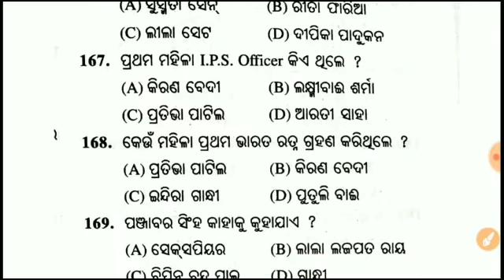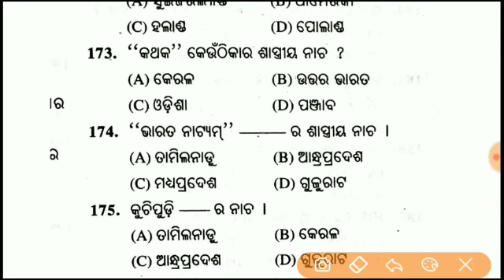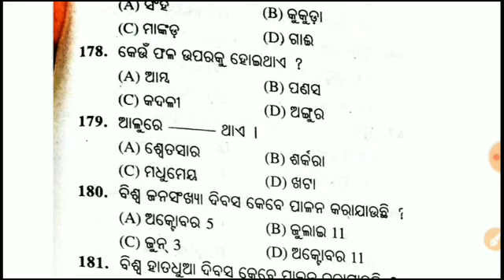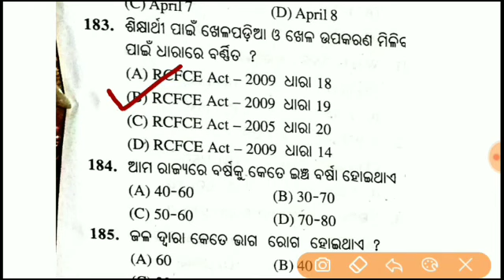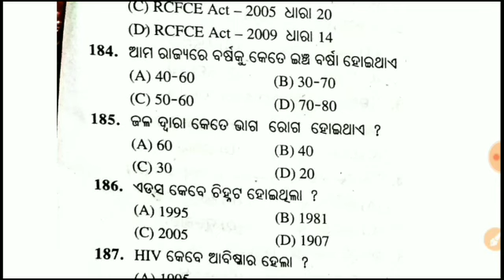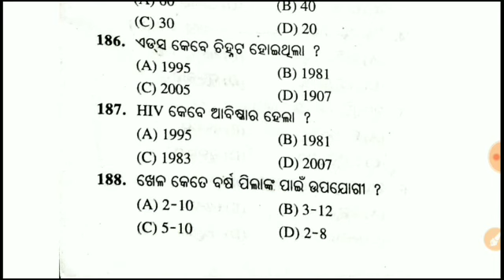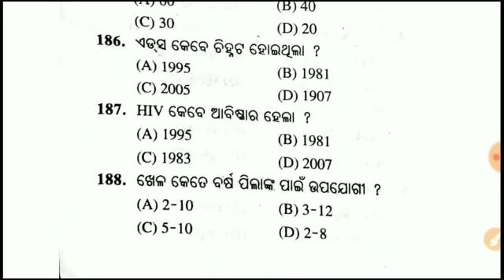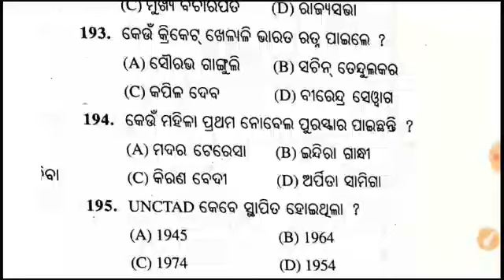CT,BED,OTET EXAM 2020 !! General Knowledge Questions In Odia !! Sr Study Point !! Top GK Questions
Welcome To My Chanel SR STUDY POINT
This video Only For OTET,CT,BED,CTET,JT Students.This class provide live class plzz join all and enjoy
We Focus On:
Otet free mock test
Otet daily mock test
Otet free class
Otet exam 2029
Otet apply
Otet syllabus download
Otet syllabus discussion 2020
Daily otet class
Otet pedagogy class
Pedagogy free class for otet
Otet pedagogy section
Otet class by sr study point
Otet new class
Otet test series
Otet free test series
Otet science
Otet paper 1
Paper 2 for otet class

Thanks for visiting
otet srs point
otet syllabus 2018-19
otet exam

Otet result
Otet general science
Otet syllabus 2018-19
Otet cut off
Otet answer key 2019
Otet result date
Otet paper leak
Otet paper analysis
Otet paper
Otet paper 2019
Otet paper out
Otet paper in odia
Otet paper today
Otet paper pattern
Otet paper analysis SRS
Otet paper cancel
Otet previous papers
Otet previous year cutoff
Otet previous papers mechanical
Otet previous papers 2
Otet previous year question paper 1
Otet previous papers 2019
Otet previous year paper
Otet previous papers in english
Otet previous papers cbt 1
Otet previous year cut off cbt 2